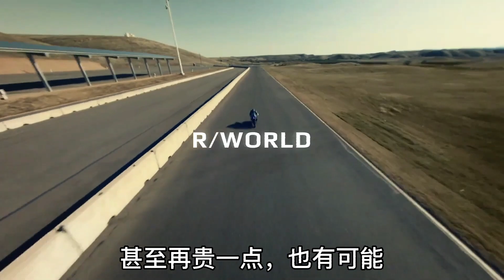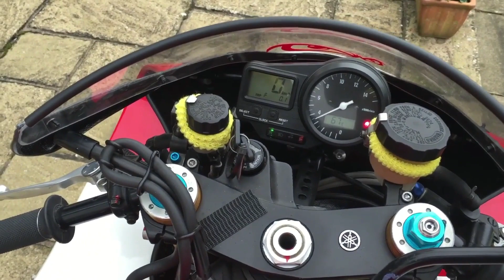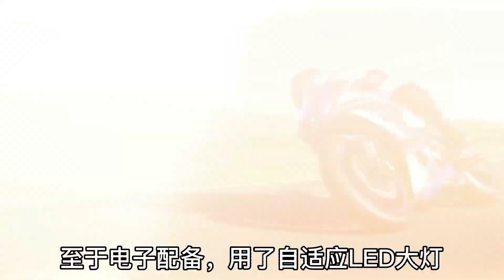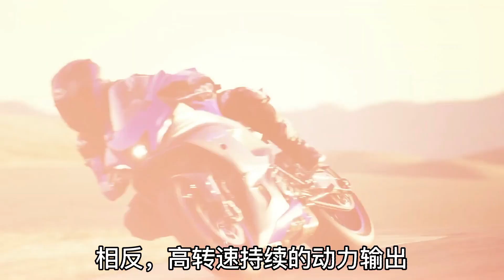雅馬哈跑車《YZF-R7》美國居然賣8,999美元？ 700cc雙缸發動機【小磊有料】